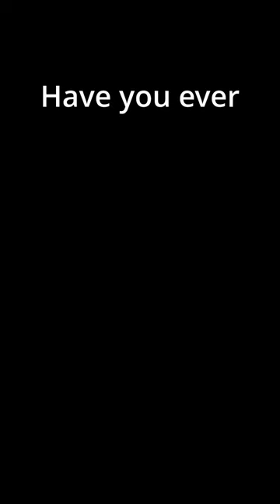Gechers@Sharks shorts hemhofengechers football americanfootball bayernliga afvby sports